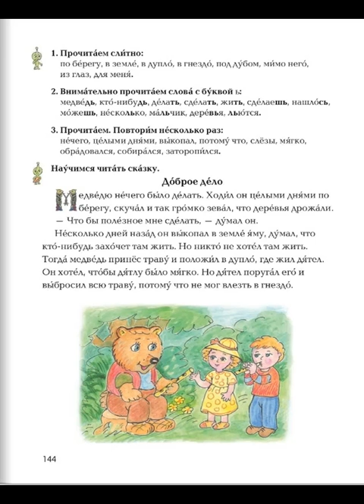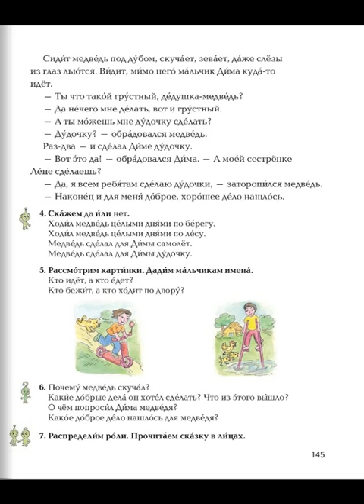Tnayin ahxatanq, Rusac lezu 3, Das 44